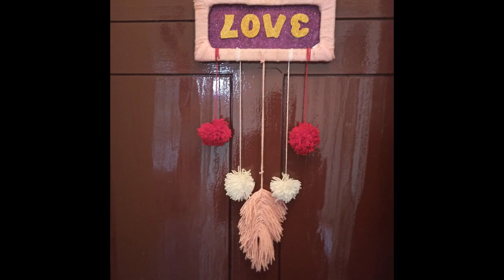Home Decoration ideas - DIY- Wall Hanging Ideas with Woolen Thread. Simple Craft Ideas For Beginners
This video is about giving you an idea about your home decoration using woolen thread wall hanging. Dream catchers are in trend now and this hanging can also be used as a dream catcher to decorate your room and entre home. As this is the simplest method of dong, children and beginners can also try this idea.